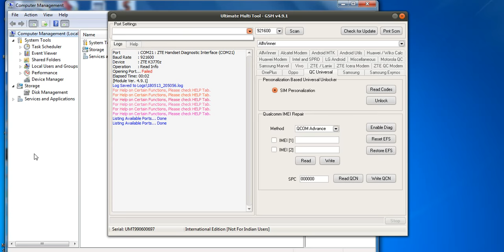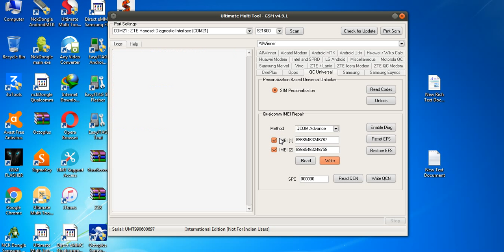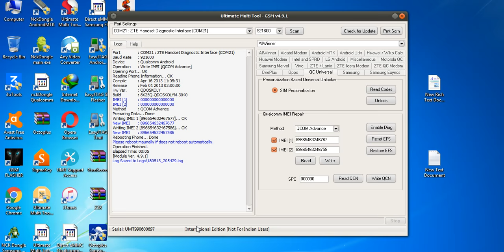1000% all zte 0 imei repair with umt